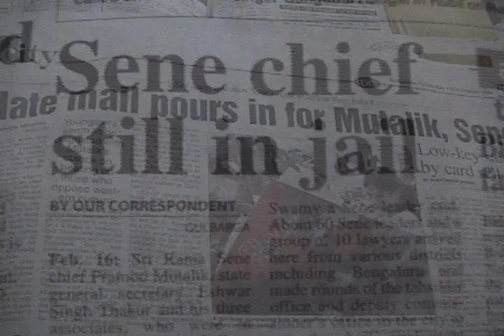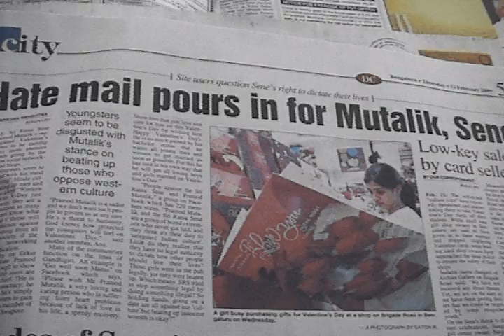SnehaYouthPolitics.avi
A video that showcases how political consciousness and aspiration has built in the youth today thanks to political campaigns and awareness.